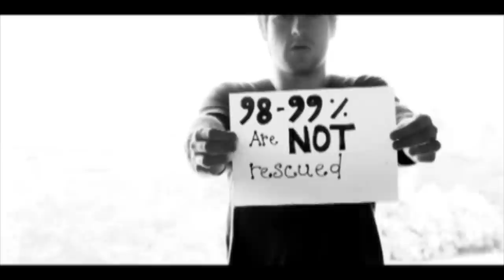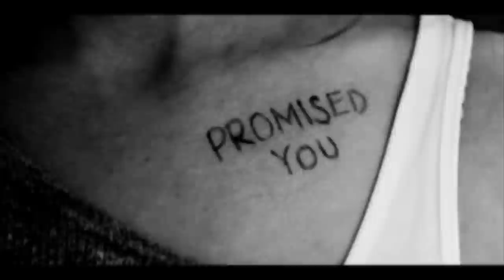Allie Bradley ft. Kiernan McMullan - Simplest Of Freedoms (Official Video)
You can also buy Simplest of Freedoms now! Allie Bradley's new EP 'Two' to be released on 11th June 2012.
EP launch show - Fri 29th June, No Alibis Bookstore, Belfast.

Simplest of Freedoms was inspired when Allie Bradley spoke to the BigBadLlama about an upcoming short film he was planning on making to raise awareness for human trafficking. From there, this song came about. With a strong message and a video that simply exposes facts, raises awareness and presents that this could be anyone, you or me. Please take a moment to visit Stopthetraffik.org and think about how you can get involved.